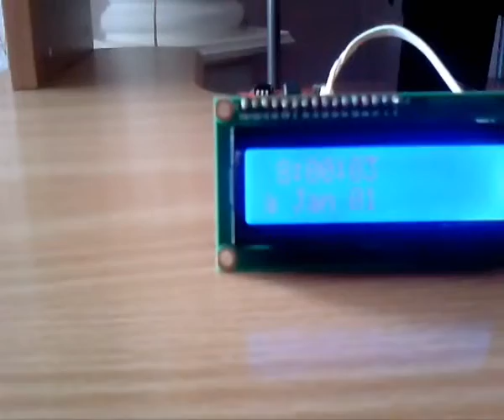PIC Microcontroller Clock